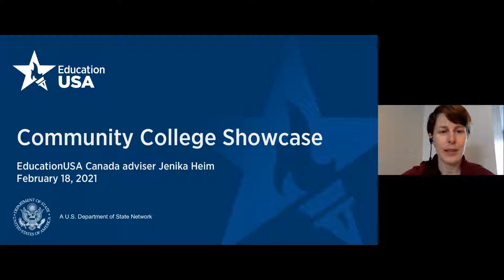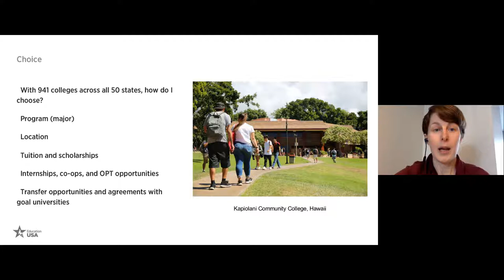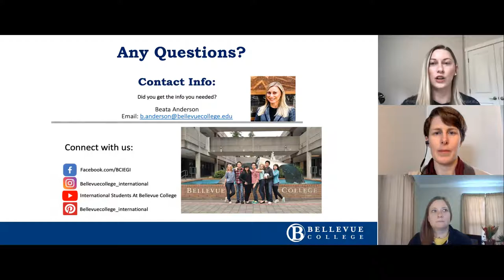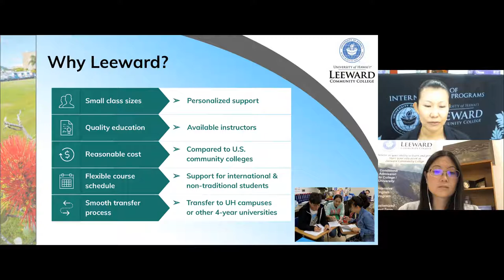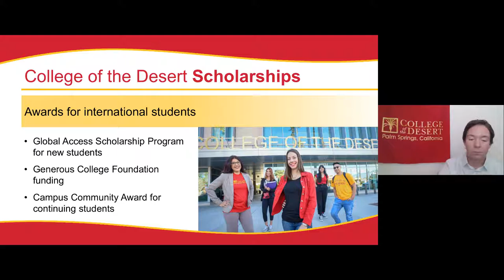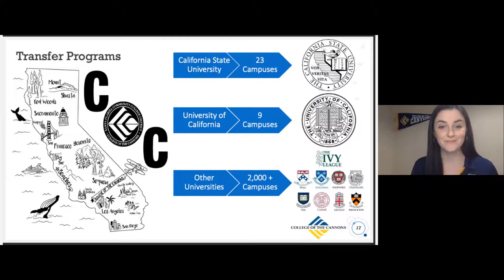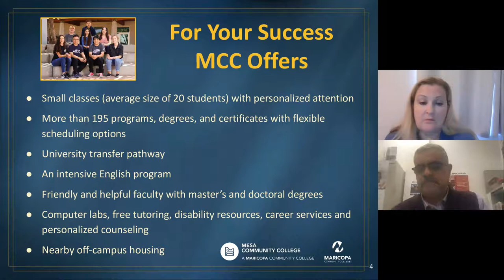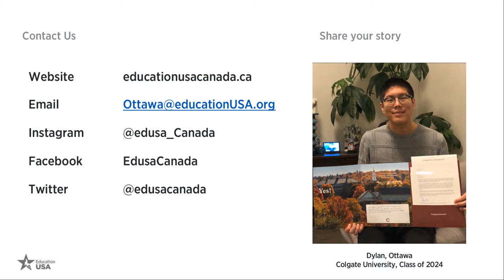Community College Showcase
In this video, learn more about studying at a U.S. Community College and gain some insight on the 2+2 transfer process with EducationUSA Canada's advisor Jenika Heim. Then, tune in to hear from representatives from eight community colleges across the United States!